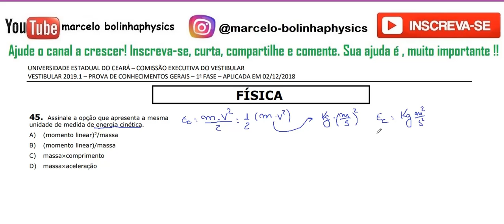Resolução da prova de FÍSICA – UECE – 2019/1 – 1ª FASE Questão:45.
45- Assinale a opção que apresenta a mesma
unidade de medida de energia cinética.
A) (momento linear)2/massa
B) (momento linear)/massa
C) massa×comprimento
D) massa×aceleração